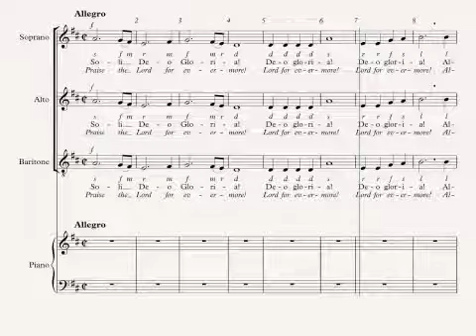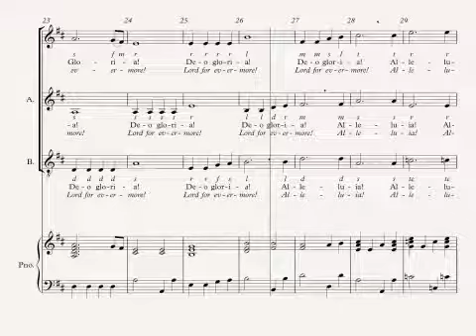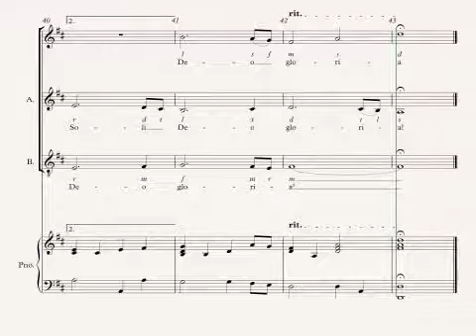Soli Deo Gloria Full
All City